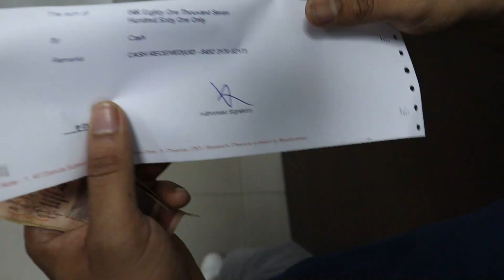Premsons Honda Harmu || Jharkhand Bike Rider || Ranchi Vlog 2021 || Hornet 2.0 Repsol Edition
Hello everyone welcomes to the 40 videos of fitness and nutrition & Jharkhand Tourism and Ranchi Tourism, Lifestyle, Daily Vlogs : Friends in this video you will get to know about premsons honda harmu ranchi ,  Hornet 2.0 Repsol Edition , Hornet 2.0 Repsol Edition  Millage ,Hornet 2.0 Repsol Edition  price, Hornet 2.0 Repsol Edition Finance Facility, and you will also get to know about my experience with persons  honda harmu ranchi : this video is just like vlogs where you can watch how I pushed scooty for my youtube work and how much money I have spanned for my latest vehicle

Music

For more such videos please  SUBSCRIBE⚀ to my channel and also press the BELL ICON🔔 next to it, so that you are the first one to receive my new video uploads.🙂

Thanks🙏